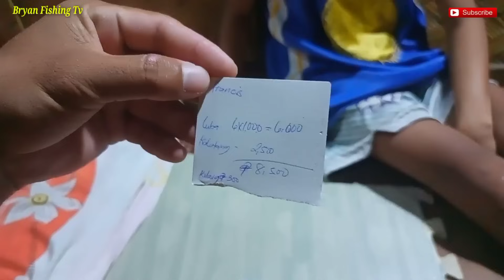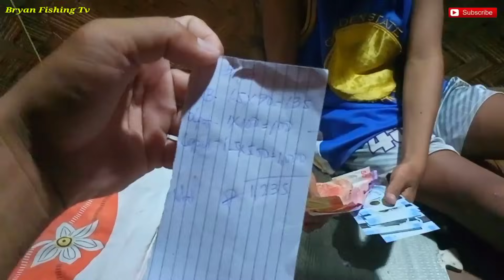Isang mamahaling grouper Ang nadali | napasayaw pa sa subrang tuwa | catch & sell | Bryan Fishing Tv